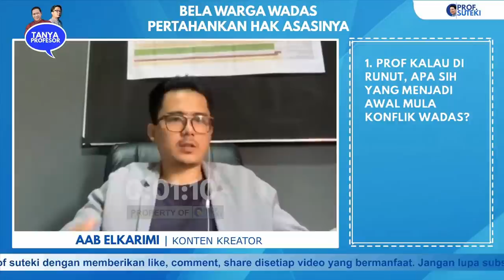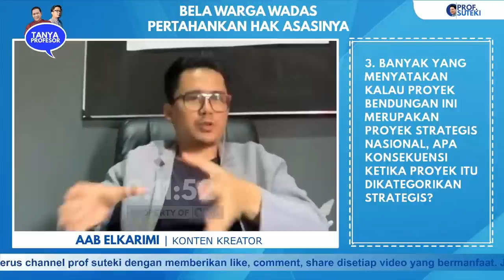BELA WARGA WADAS PERTAHANKAN HAK ASASINYA